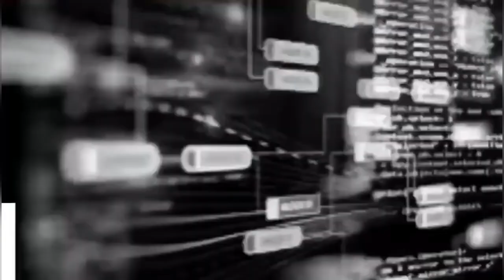Aktorja e Mirënjohur Esma Agolli